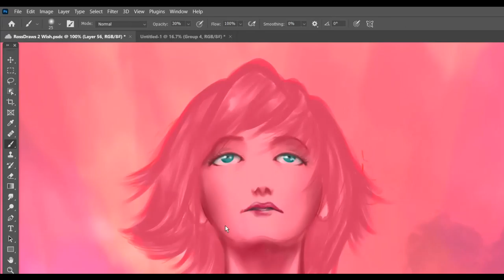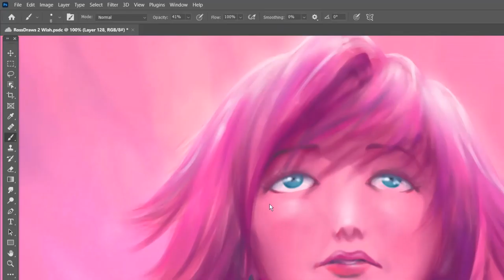Timelapse - Drawing "WISH", from Ross Draws' DTIYS challenge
This is a high-speed version of the second WIP timelapse video. Wish is the second of the 3 characters from Ross Tran's (Ross Draws) DTIYS challenge, the youngest of the Color Dodge Triplets. The fan art was drawn using Photoshop CS and the video made using VideoPad Pro.
Background score: "Rheum" by Axletree